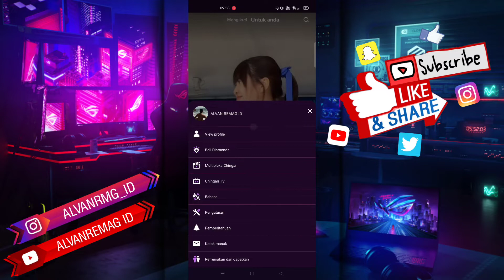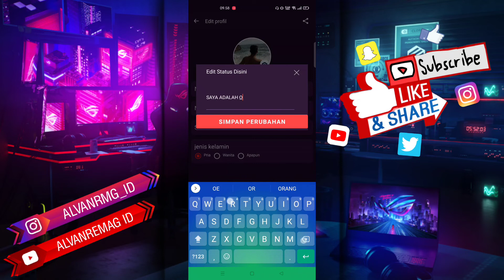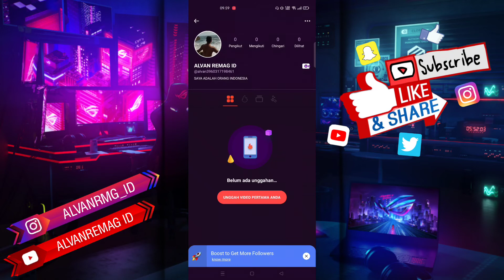CARA MENAMBAH STATUS/BIO AKUN CHINGARI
Assalamu’alaikum Wr.Wb
Dalam video tutorial ini, saya akan membahas